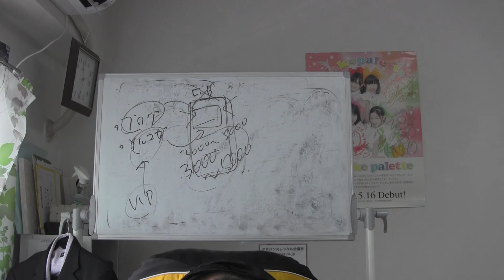販売力を発揮しましょう！